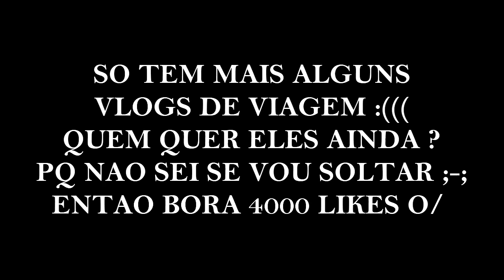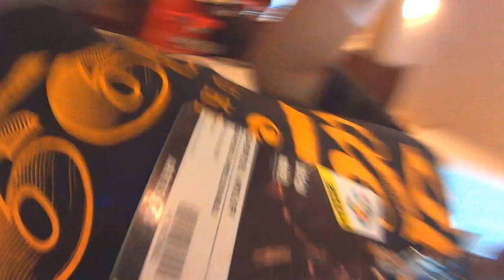DIARIO DE VIAGEM #14: NERF NO HOTEL